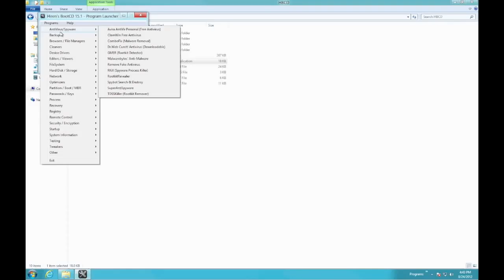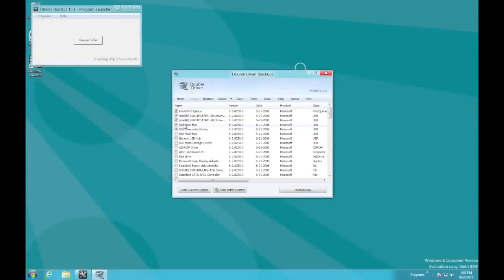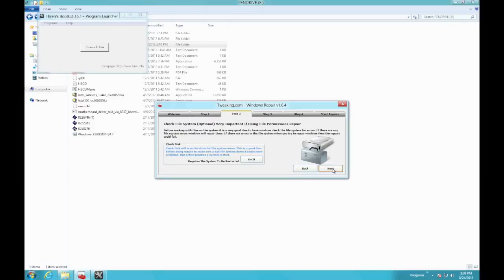Computer Repair Software Tools YouTube